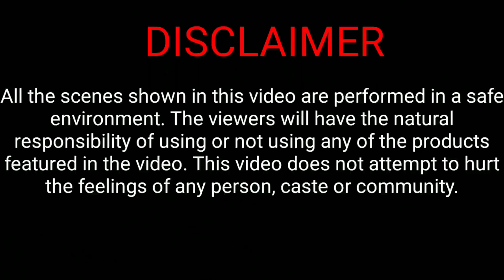लड़की ने चुराया पर्स से 10000 रुपये, but she is not gold digger, help him Must watch | crazy vishal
👉Permission have been taken from people, which shown in this video

All the scenes shown in this video are performed in a safe environment. The viewers will have the natural responsibility of using or not using any of the products featured in the video. This video does not attempt to hurt the feelings of any person, caste or community.